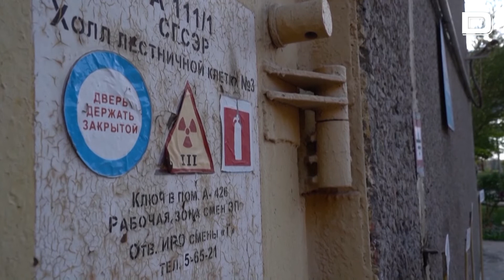El ataque de Rusia contra el hospital ucraniano de Dnipró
Las autoridades de Ucrania han denunciado este viernes que las fuerzas rusas han llevado a cabo un nuevo ataque contra un hospital de Dnipró, en el este del país, donde se han registrado varias víctimas.